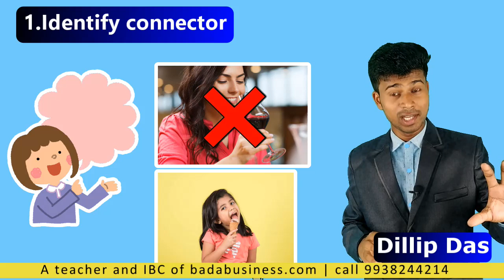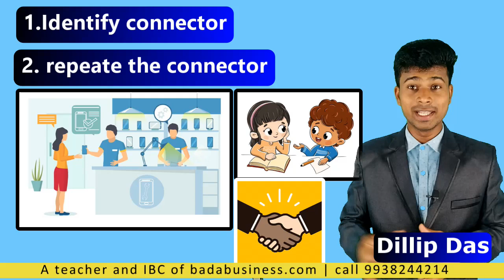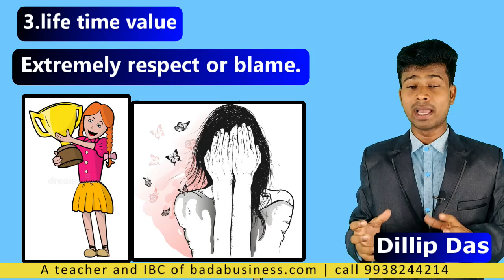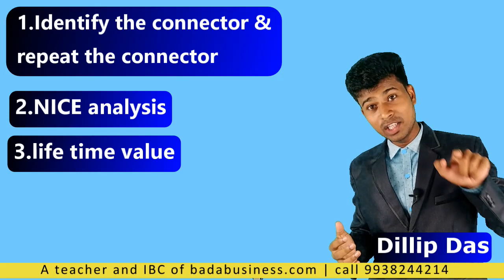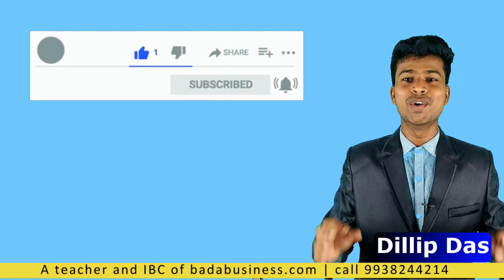communication skill in odia |how to communicating | କାହାକୁ ମନେଇବ କିପରି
In this video discuss about how to communicate with people in 3 steps |
our past videos must watch
ପାଠ ପଢା ପରେ କଣ କରିବ ?

ଲକ୍ଷ୍ୟ ସ୍ଥିର କର ? goal setting

business man ହେବାକୁ ଇଚ୍ଛା ଥିଲେ call କରନ୍ତୁ | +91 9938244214